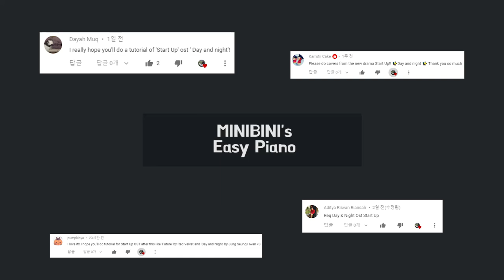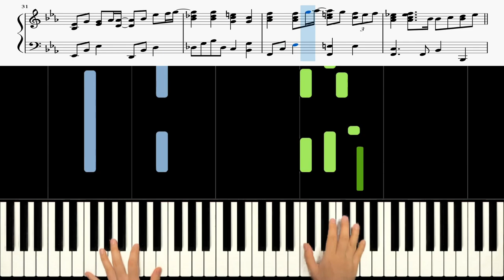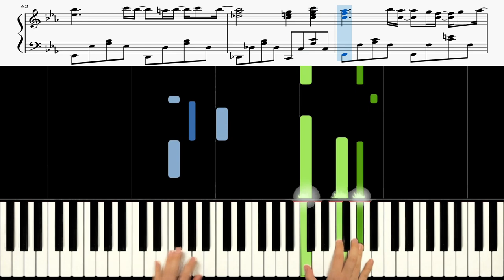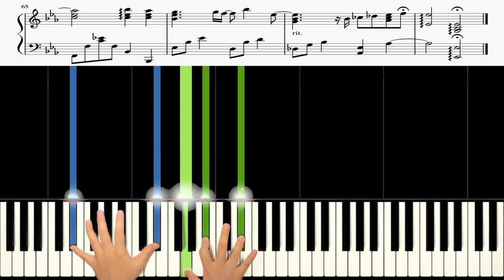Jung Seung Hwan (정승환) - Day & Night [Start Up, 스타트업 OST Pt.2] 《Piano Tutorial》 ★★★★★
Keyboard : YAMAHA Montage 88, Nord Electro 5D 73
Audio interface : Focusrite Scarlett 6i6
Speaker : JBL LSR305
Laptop : MacBook Pro
Camera : iPhone 8 or Galaxy note 8 (& OSMO Pocket)